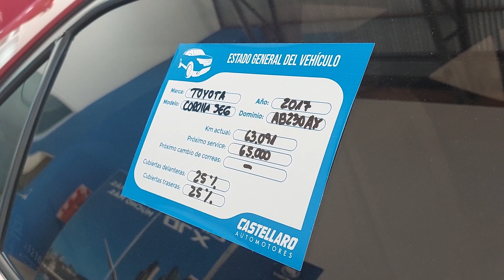Toyota COROLLA SE-G1.8 CVT - 2017